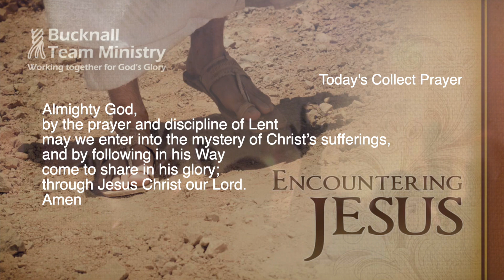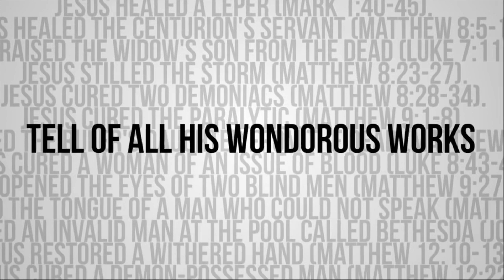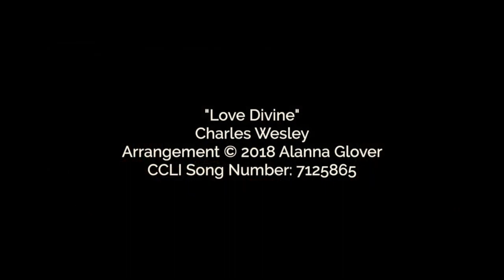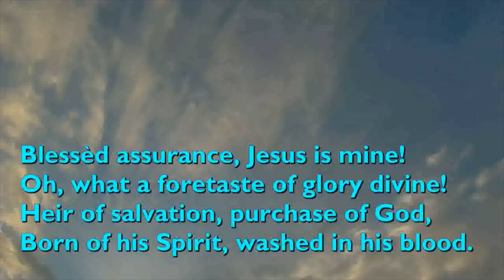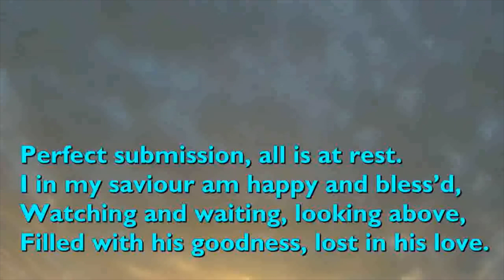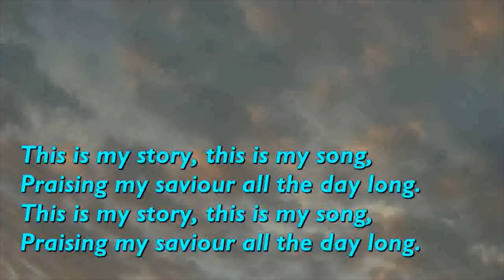Worship at Home for the 25th Feb 2024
Worship for the Second Sunday of Lent 25th feb 2024 from the Church of England Parish of Bucknall in Stoke on Trent. St John's Abbey Hulton, St.Mary's Bucknall and St.Stephen's Bentilee.
Rev Dave leads us today and Rev Rob inspires us from God's word.
All music performed and streamed with lyrics reproduced under CCLI license 43059.